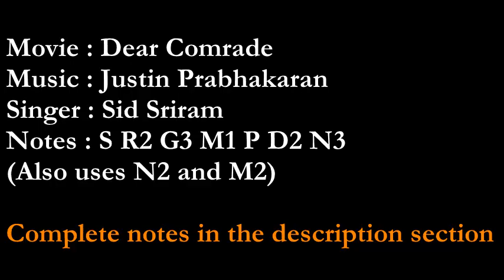Dear Comrade Violin Cover | కడలల్లె | Madhu Pole |മധു പോലെ | Notes in description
Carnatic Notes : s r2 g3 m1 p   d2 n3 (Also uses m2 and n2)
Western notes : G  A  B   C    D  E   F#( Also uses  Db and F)
Shruthi : G (5 Kattai)
Tuning : Normal S P S P

Set in Raag Bilahari with M2 in 2 places.

Only for western notes : when you see ' , that mean higher octave.
For all notes, "*" indicates lower octave notes
"~" means gamakam.
Only for carnatic notes : Capital letters / upper case means higher octave notes.
When ever you see ~, make sure you do the slides from the note on the left of ~ to note on the right. This song needs gamaks and slides a lot, if not you wont get the feel.
If you are a beginner and are not familiar with gamakas and slides, just play plain notes and omit the ~. Jut play the notes before and after ~ in same bow.

When ever you see ~, its in same bow. Also when ever there is no space between notes, that indicates its a little fast pace than normal and need to play it in single bows. Do not use different bow strokes as it will take away the beauty of the song.

Kadalalle   Veche Kanule
s s g~r. m  g. ~r    s n* s
G G  BA C   B. A     G F#* G

Kadhilenu  Nadhila   Kalale
s s g~r. m  p S S.~p  p d p~m. p~g. . .
G G BA C   D  G' G'     D E DC DB..

Kadalalle   Veche  Kanule
s s g~r. m  g. ~r     n* r  s
G G  BA C   B. A     F#* A G

Vodi Cheri      Okatai Poye..
g g m.~g p p p p gpnd p~m. mp~g
B B C. D D D D BDF# E DC. CDB

g  g   m.~g p   p p p   g~p . p
B B    C.  D       D D D  AD . D

Theeram Kore Praayam
p. m2       m. g  ~r g pg g
D. Db        C. B    A B DB B

Viraham Pongele
S S S .     S . S S.
G' G' G'.   G' G' G'.

Hrudhayam Oogele
d     R    S .    S. Sn ~d.SRSndn2dn2p.
E    A'  G'  .     G'. G'    E.G'A'G'F# EFEFD.

Adharam Anchule
S S S..      S. S  SGRMGRS
G' G' G' ..   G' G' G'B'A'C'B'A'G'

Antheleni Yedho Thaapam Yemitilaa
g g g m     g   r      s.     s        s. s  s g.~r
B B B C     B A       G. G           G. G.G BA

Nuvve Leka Vedhisthundhe Vesavilaa
g g       g  p    m g  r       s        s . s s d*.~p
B B       B D    C B A       G        G. G G E* D*

Cheyi chaachi Koruthundi   Saayamilaa
g   g    g.     p    m g  r       s    d*~s . s s s.
B   B    B.    D    C B A       G     E*G.  G G G

Kaalaalu Maarinaa
n .   S . R  SnRS n dpm.
F#. G' A'    GF# A'G' F#  EDC

Nee Dhyaasa Maarunaa
g.     m .    d     pm2dp ~g rssgr
B.     C.     E      DDbED   B AGGBA

Adigindhi          Mohame
S S SGR R        SnS n dpm
G' G' G'B'A' A'    G'F# G' F#  EDC

Nee  Thodu Ilaa        Ilaa
p.~r  gm. g   r g.~s   s r g pm g
DA     BC. B   A B.     G A B DC B

A beautiful semi classical song from the movie Dear Comrade. Kadalalle /Madhu Pole / Pularaadha set in Bilahari Raagam (with M2 in 2 places).
Sung beautifully by Sid Sriram and Composed by Justin Prabhakaran.

Song : Kadalalle / Madhu Pole / Kadalanthe / Pularaada
Movie : Dear Comrade
Singer : Sid Sriram, Aishwarya Ravichandran
Cast : Vijay Devarakonda, Rashmika Mandanna